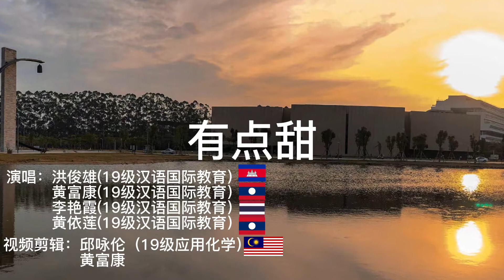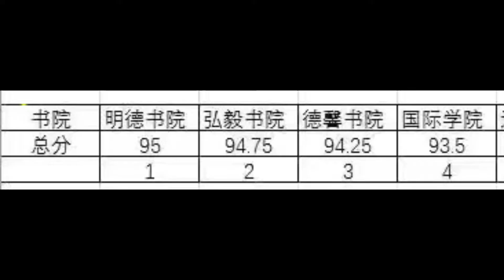有点甜 | 汕头大学19级国际生翻唱 | Shantou University, Guangdong China | International Students Memoriesss Part 2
Hi, We are back!
2 years outside China, memories of Shantou University International Students.
(We are not singer, don't too picky xD)